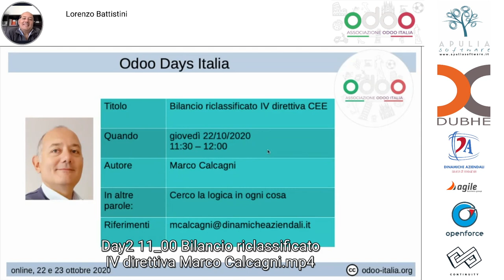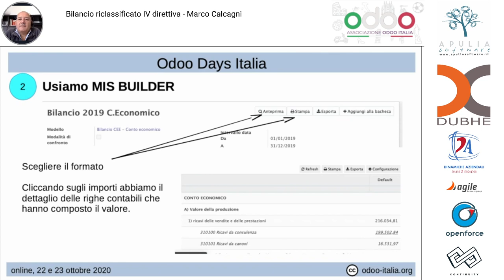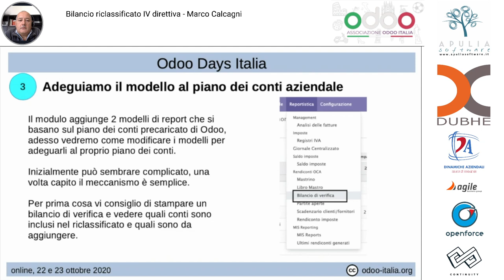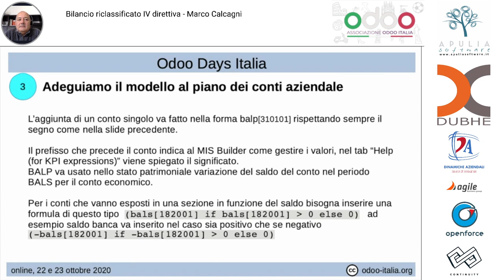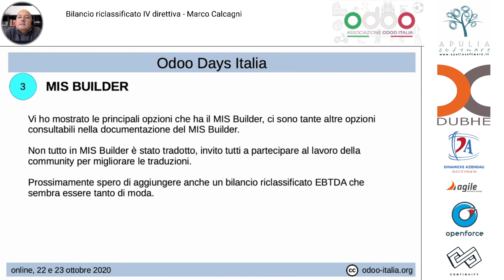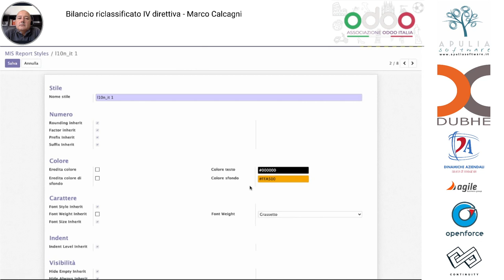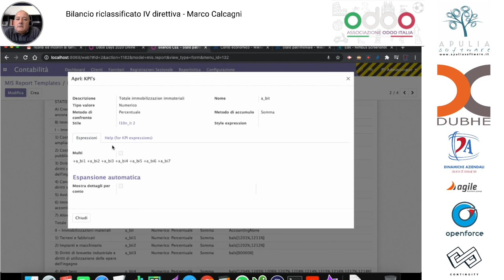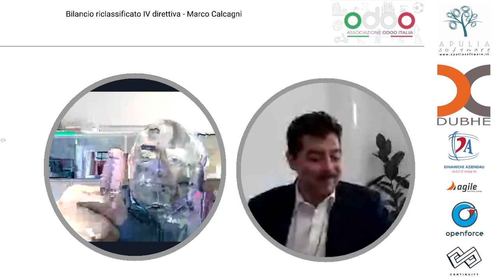Bilancio riclassificato IV direttiva - Marco Calcagni